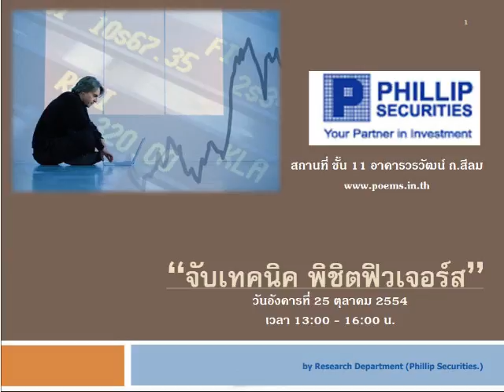กลยุทธ์ทางเทคนิค บล.ฟิลลิป (14 ต.ค. 54)